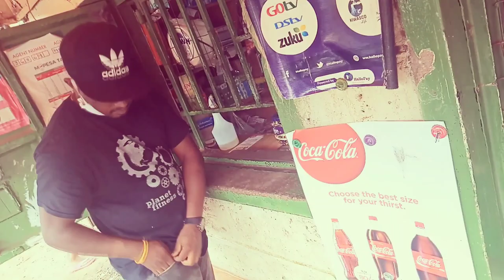Kivaya Artist Interview | Charles Improvising in His Hustle During Nairobi Lockdown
Charles takes us through his daily hustling in Nairobi streets during this Lock down showing how he has to improvise to survive during this times. Calls this moments "survival mode" for most of us artist now turned to business for survival.